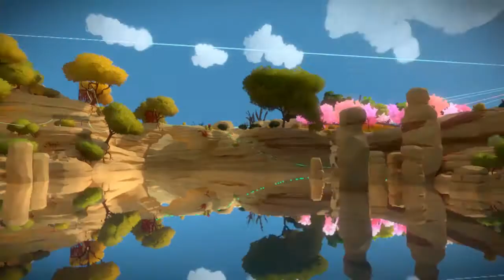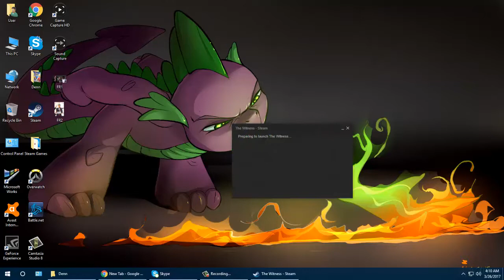Let's Circles and Lines, The Witness pt. 15, The Dark Cloud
The great looming mystery is finally solved!  But others still elude me.